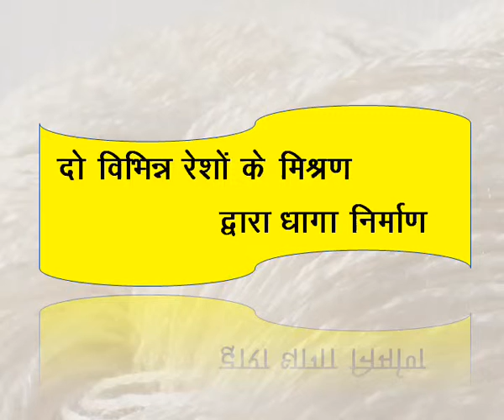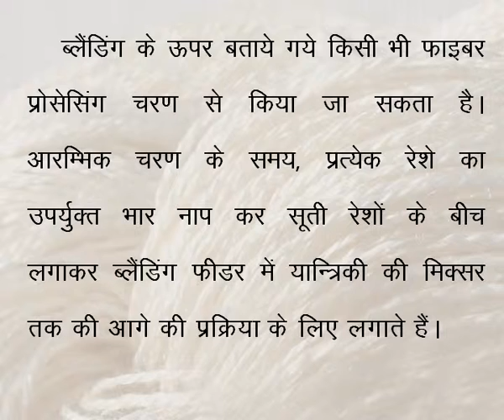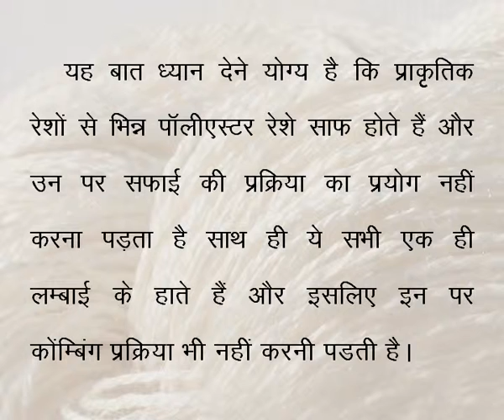Yarn manufacture from mixing of two different fibers